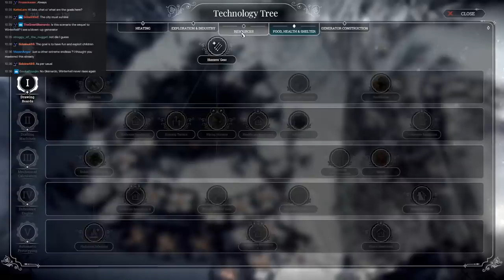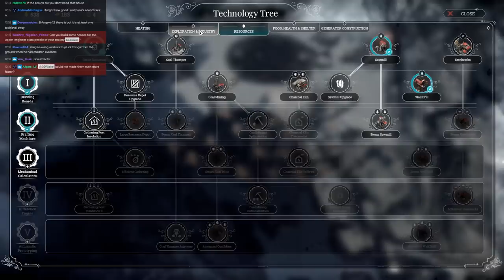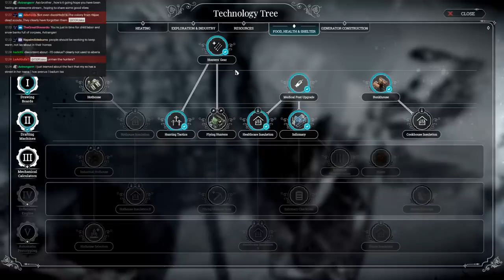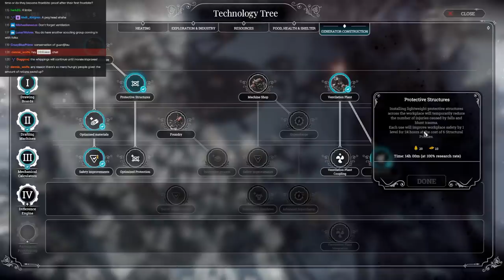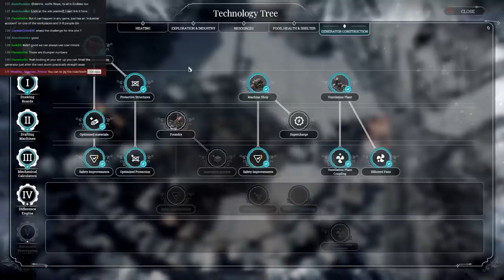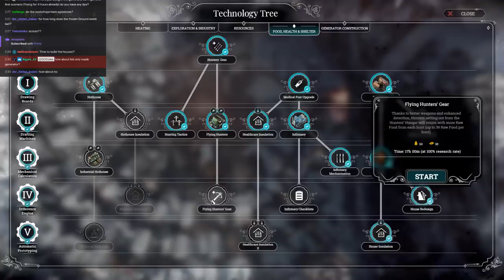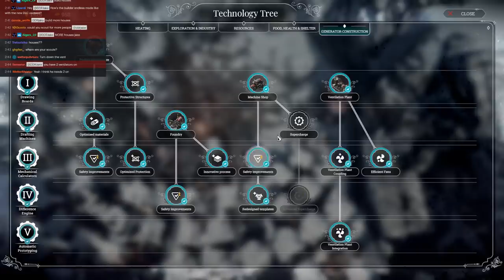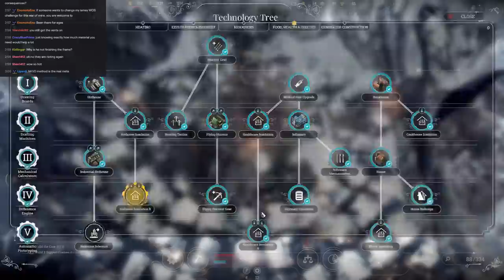Frostpunk Extreme - Builders / Canyon / Order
► Bitcoin - 1QAzrHDqbiXjXaU84Cg93i2cPcEwcM68Xg